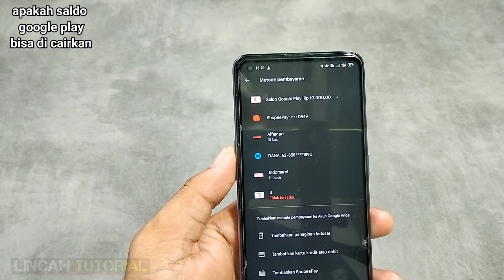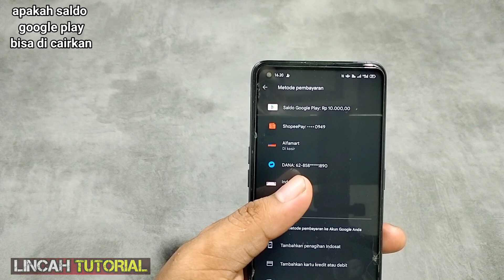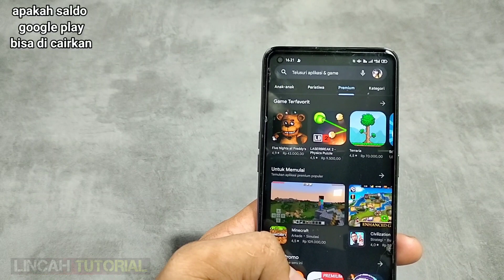apakah saldo google play bisa di cairkan . ini caranya dan penjelasan lengkap